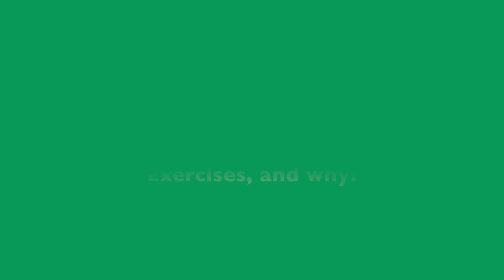How did you become the Senior Mentor for Combined Forces Command’s Command Post Exercises, and why?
August 13, 2020 - This webinar provided a very unique perspective on why these exercises matter in building the CFC warfighting team, growing a stronger Alliance, and maintaining an important deterrence against North Korea.

Featured Speaker: Lt. Gen. (Ret.) David Valcourt, Former Commander Eighth Army & Former Senior Mentor for CPXs